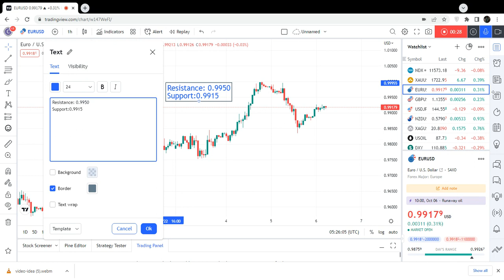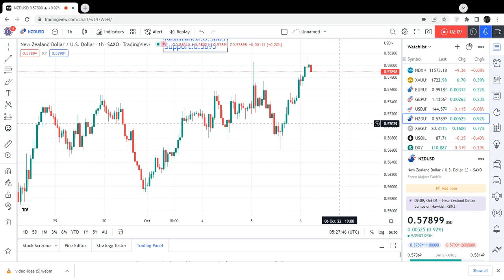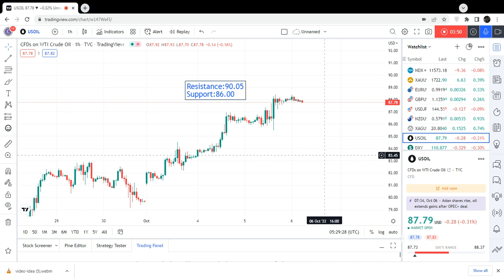Crude Oil & Sliver intraday Levels | Eurusd | Gbpusd | Usdjpy | Nzdusd | 06 October 2022